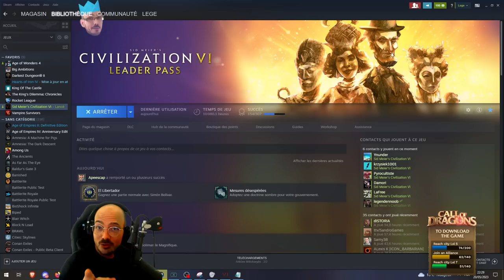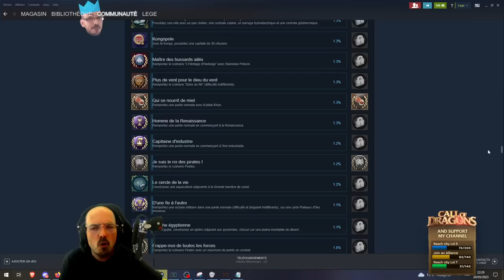Civilization VI Multijoueurs: Twitch FR Allstars (partie 2/2) ft. ZeratoR, AntoineDaniel, Gius ...